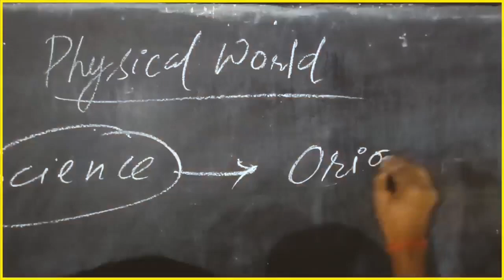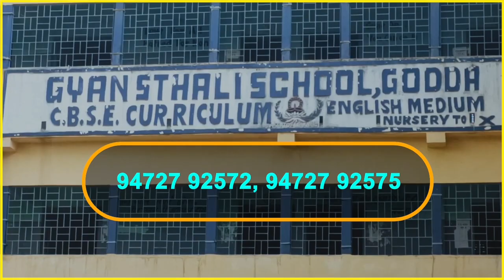महागामा थाना प्रभारी एक बार फिर सुर्खियों में, जाने क्या है पूरा मामला!